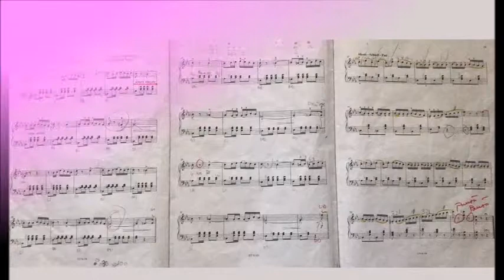Ryanna piano rehearsal piano for the palace competition 2019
Ryanna piano Sonatine pour piano Op. 55 by: Friedrich Kuhlau and Canzone Napoletana
Interpretează la pian Ryanna Nikole PAVEL
Profesor Pian Carmen SIMU

Categorie
Muzică